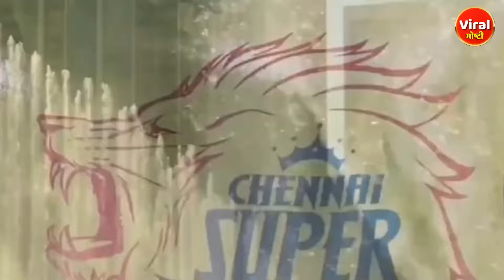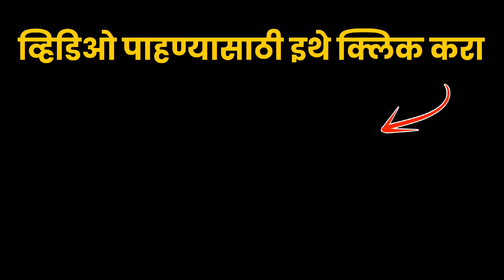ऋतुराज गायकवाड CSK संघाचा कॅप्टन? | Ruturaj Gaikwad | Ms Dhoni | Viral Goshti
ऋतुराज गायकवाड CSK संघाचा कॅप्टन?
ऋतुराज गायकवाड़ सीएसके टीम के कप्तान?
Rituraj Gaikwad captain of CSK team?

Ms धोनी ने दिला CSK संघाचा राजीनामा?
Ms Dhoni resigned from CSK team?
एमएस धोनी ने सीएसके टीम से दिया इस्तीफा?

CSK संघाने घोषित केला नवा कर्णधार?
CSK ने किया नए कप्तान का ऐलान?
CSK announced the new captain?

IPL 2024 पूर्वी CSK संघाने बदलला कर्णधार?
CSK team change captain before IPL 2024?
आईपीएल 2024 से पहले सीएसके टीम का कप्तान बदला?

Ms Dhoni
Mahendra Singh Dhoni
Ruturaj Gaikwad
IPL 2024
IPL
CSK